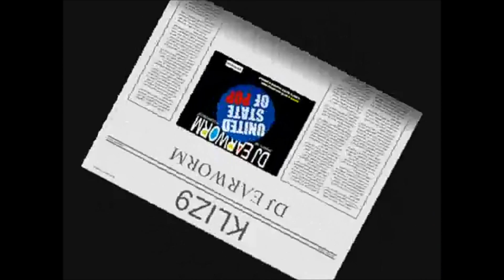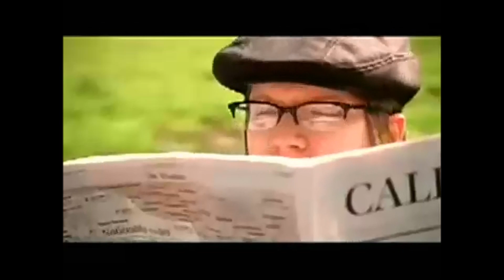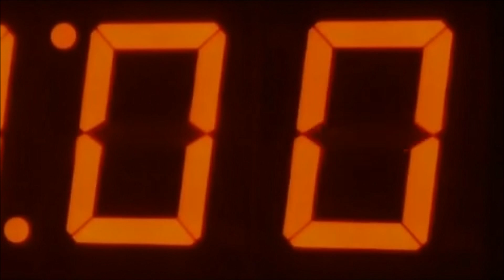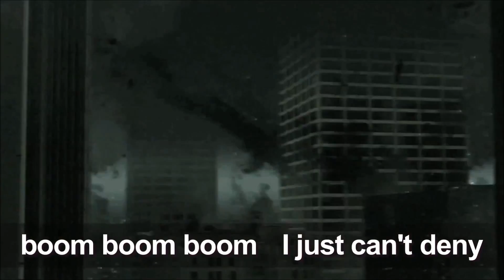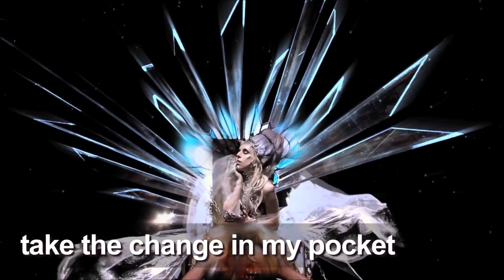Dj Earworm - Top Pop US Mix 2007-2011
A compound video of Dj Earworm's 6 mashups from 2007 to 2011!